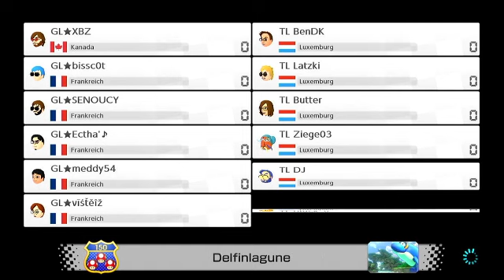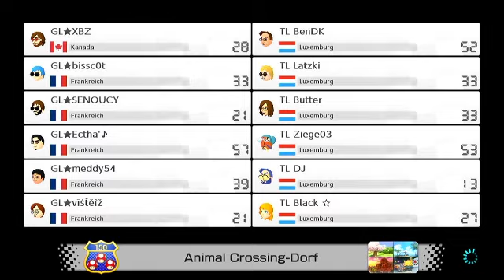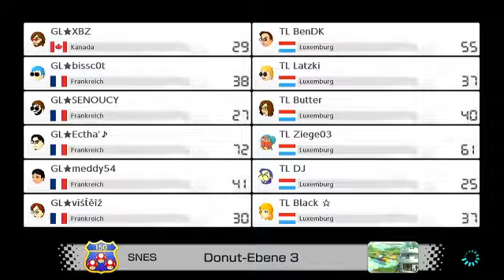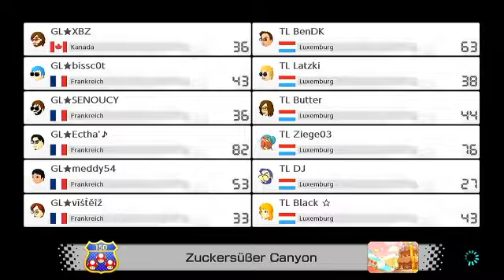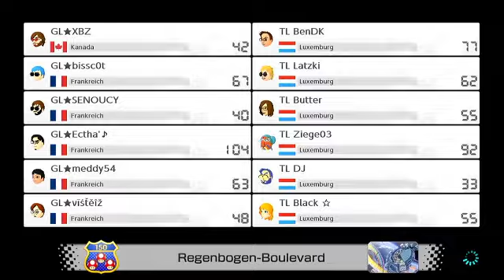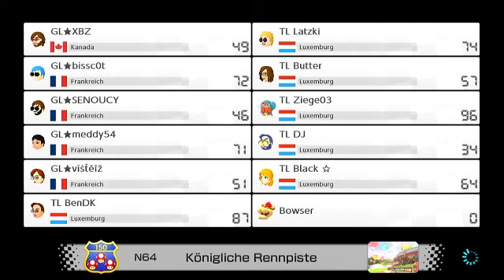[Mario Kart 8 Deluxe] Galaxy of Luma vs. Team Luxembourg 391#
Ee Mario Kart 8 Deluxe friendly Match vum 5. Juni um 22h00, wou en gefuer gouf.

Géigner ass di franséich Equippe Galaxy of Luma!

Gelivestreamed gouf de Match vum Ziege03!

~Team Lëtzebuerg